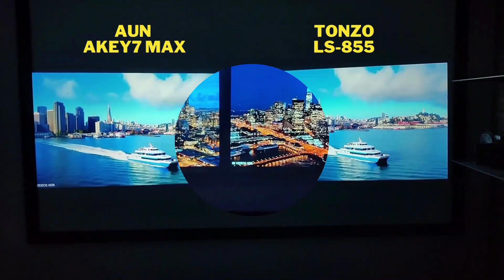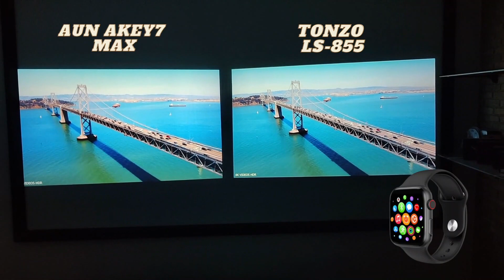Tonzo Ls-855 & AUN AKEY7 MAX Comparison Video- Best Projector For Home Theater | Portable Projector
May this Holi bring us good luck and our relationship continue to grow🤗
                                (Please Keep Support & Love🤗)
Holi Bumper Dhamaka Offers Buy Any Projector and get free Smart Watch
(minimum shopping on 10k)  hurry up guys limited Time Offers
(Important Part)
(00:00) Highlights
(00:29) Intro
(02:06) Different
(03:20) Specifications
(05:55) Holi Gift
(06:48) Live Demo
Company Details:)
Name: Caviar Technologies
Address: E-47/5, 2ND Floor Okhla Industrial Area Phase-2
New Delhi-110020
Covered Query:)
best projector
portable projector
best projector for home theater
best projector in 2022
cheapest projector in delhi
projector
3d projector
4k projector
best 4k projector
fhd real 3d projector
best budget projector
tonzo ls-855 projector
aun akey7 max projector
mini projector price
projectors review
best portable projector
projector in wholesale and retail
projector at cheap price
hd projector
best projector in 2021
best projector under 15000
mobile phone projector
projector manufacturer delhi
wholesale projector market
home theater projector
dono me konsa projector best lga please comment krke btaye